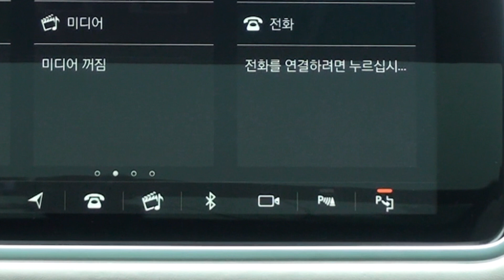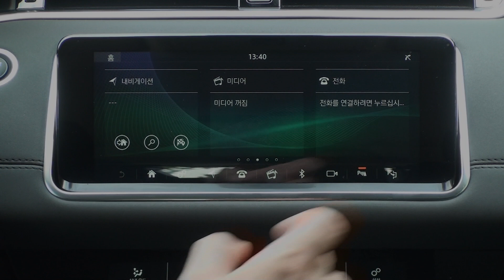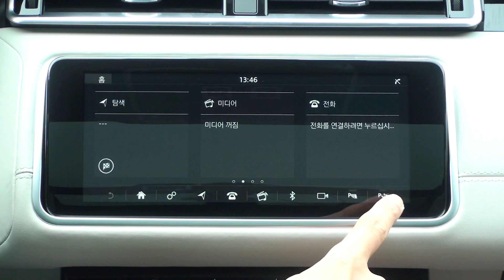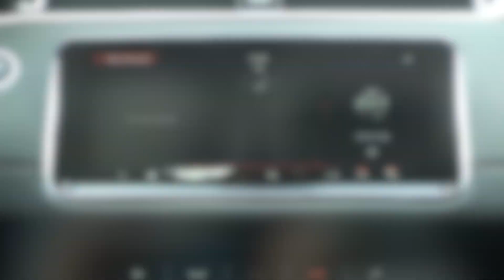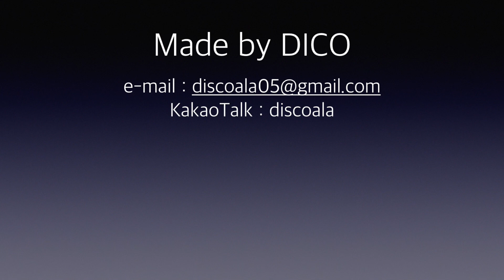랜드로버 파크 어시스트 사용하기 - 자동 주차 보조 시스템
랜드로버 파크 어시스트 사용 방법 입니다.
자동 주차 보조 시스템으로 불리기도 합니다.

평행 주차, 직각 주차, 나가기 등의 3가지 모드를 사용할 수 있습니다.
모델과 연식에 따라 인포테인먼트 화면과 계기판의 안내가 다를 수 있습니다.
나가기 모드는 평행 주차된 상태에서만 사용이 가능합니다.

파크 어시스트는 다음과 같은 경우에 사용할 수 없습니다.
- 차량 속도가 30km/h 보다 높은 경우
- ATPC(전지형 프로그래스 컨트롤)가 켜진 경우
- 후진 기어가 선택된 경우
- Wade 센싱이 활성 상태인 경우
- 서스펜션 높이가 오프로드로 설정된 경우
- 트레일러가 연결된 경우

감사합니다.